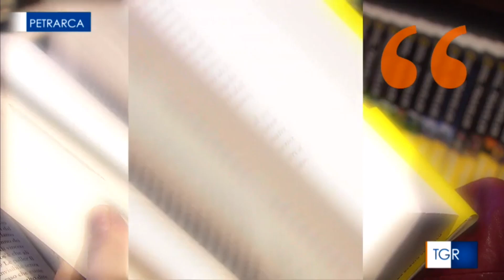La Crusca a Tgr Petrarca: L'ITALIANO È MERAVIGLIOSO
Il presidente dell'Accademia della Crusca, in occasione del Salone del libro di Torino, parla del suo ultimo libro L'ITALIANO È MERAVIGLIOSO.